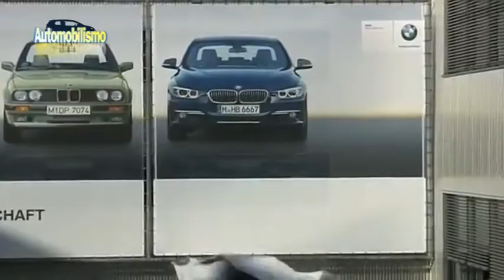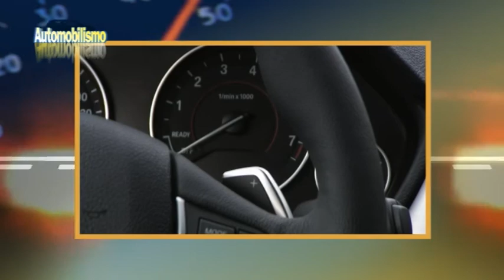AutomobilismoTV Nuova BMW Serie 3 2012